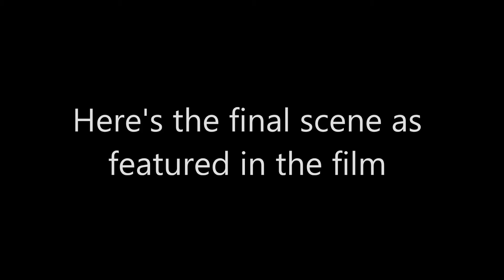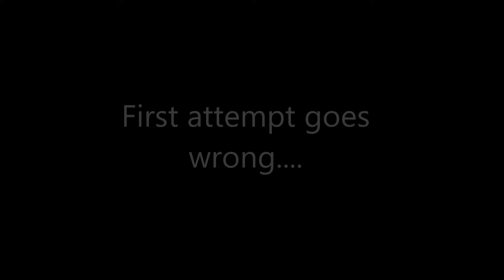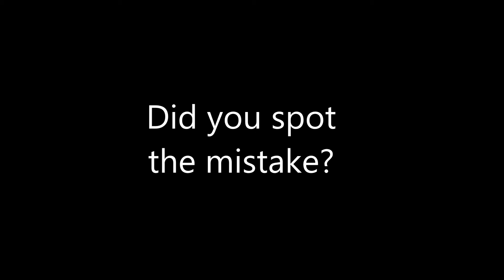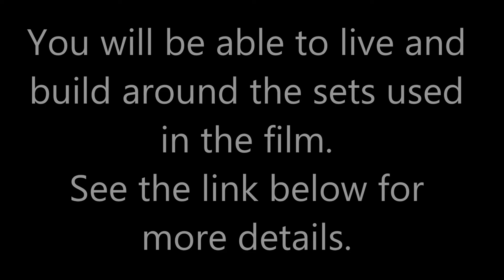✖ Minecraft - Star Wars - A New Hope - Update 14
☆ FILM PROGRESS: (1 Hour COMPLETE) ☆

I am recreating 'Star Wars -- A New Hope' the FULL film in vanilla Minecraft.

This is a fan-film project ONLY. It will be FREE to view!
I support George Lucas, Lucas film, Disney and Mojang for making this universe possible. All video footage is from the game 'Minecraft' itself. NO money or profit is to be made from the Final Video or Promo's.

To watch the final film with sound you will need the original 1977 version of the film in your DVD/Blu-ray player.

This NEW series will showcase the development of 'Minecraft - Star Wars - A New Hope'
It will feature highlights, progression reports, exclusive footage and teasers.

QUOTES:

"We're obviously huge star wars fans and this is a really ambitious project, we're definitely interested to see how it progresses and would be honoured to be the first to see it when it's done!" -- Lewis (Yogscast)

"This is a cool project, looks quite incredible!" - Lydia Winters (Mojang)

"We love fan films! Awesome work. You should definitely make the project and just don't try to profit off of it. Focus on making it for the fans - that's what we did!" - STAR WARS UNCUT TEAM

R2D2 skin by: JeTSpice

☆☆☆☆ ADDITIONAL CREDITS ☆☆☆☆

Thanks to Dead Workers Party and 'The Shaft Podcast' for giving me the idea:
- Time 1:35:00

☆☆☆☆ THANKS TO: ☆☆☆☆

Special Thanks to Notch and Mojang for making all this possible.

Special Thanks to ☆ George Lucas ☆ for the inspiration!
He is an idol to myself and my daughter and it would be a dream of ours to meet him one day.

This is a fan-film only. It's FREE to view! All links to appropriate parties are in this description. Please buy the original DVD boxsets and support George Lucas (my idol) and Disney for their amazing work! No Money or Profit is made from this video! I did not write the music, nor do I own the exclusive rights to it. All video footage is from the game itself, and was filmed entirely by me.